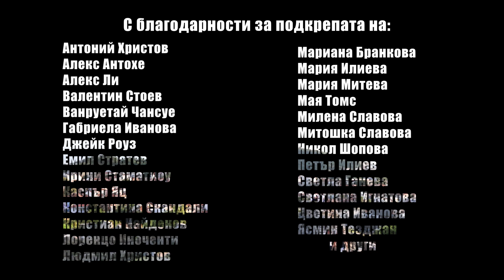Коя е България? Епизод 6 - Ангел Янков / Who is Bulgaria? Episode 6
For English subtitles, press [CC], scroll down for more information.

"Коя е България?" е проект, който изследва образа на съвременния българин чрез кратки документални филм-портрети.

В този епизод ще ви запознаем с доц. д-р. Ангел Янков, директора на Етнографския музей в Пловдив. Той ще сподели своята гледа точка за дълбочината на българските корени в живота ни и как те влияят на мирогледа ни. Увлекателно ни развежда из различните периоди, които като народ сме преживели. От съвремието ни, Прехода, комунизма до петвековното господство. Какво го кара да бъде оптимистичен за бъдещето, имайки предвид сегашния ни контекст и миналото ни?

‘’Who is Bulgaria?’’ is a series of short documentary film portraits, that aims to find out more about the life of the people of Bulgaria and what it means to be one.

In this episode, we will introduce you to Angel Yankov, the director of the Regional Ethnographic Museum in Plovdiv. he will share his perspective on how the history we have as Bulgarians unites us and shapes our worldview. He takes us on a historical adventure through our contemporary situation, to the period right after the communism falls, the communisms itself and the 500 years-long Byzantine rule. What makes him optimistic about the future, having in mind our cultural and economical circumstances and our past?